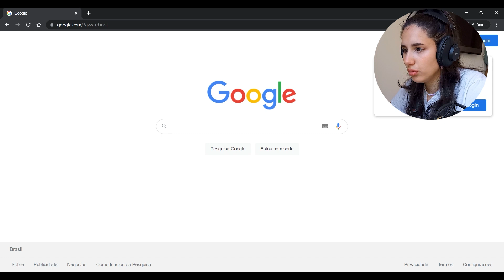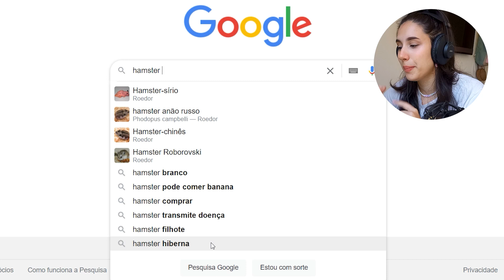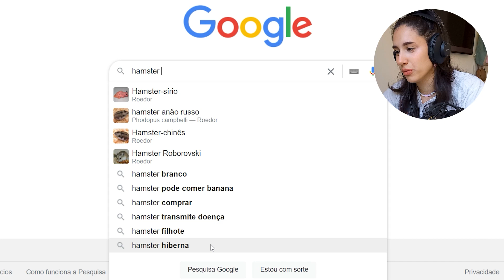Respondendo as PERGUNTAS SOBRE HAMSTERS MAIS PESQUISADAS NO GOOGLE 🐹🔎💻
Oie!! Nesse vídeo eu experimentei entrar no google e digitar na barra de pesquisa a palavra "hamster" para ver quais eram as sugestões que o navegador me dava. Depois me conta o que você achou desse vídeo e se você quer ver mais vídeos como esse por aqui!

Para mandar seu alojamento para o próximo episódio do Reagindo aos Alojamentos dos Inscritos, mande uma foto do seu alojamento e uma descrição para o email

Faça parte do nosso clubinho de membros!